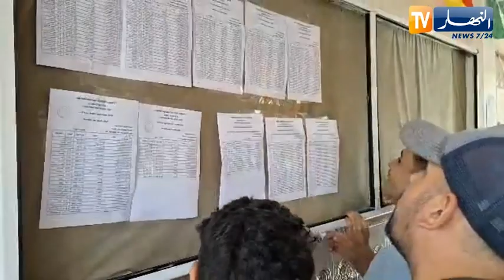المدية : اجواء الاطلاع على نتائج شهادات التعليم المتوسط عبر المؤسسات التربوية من طرف الأولياء